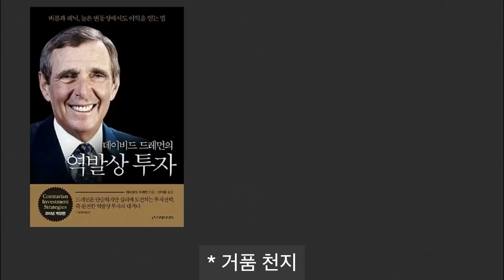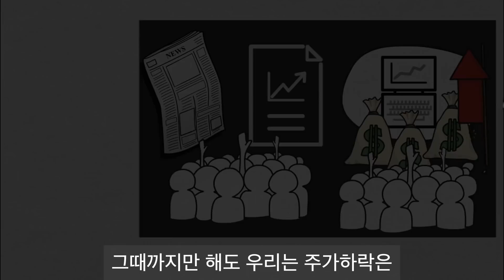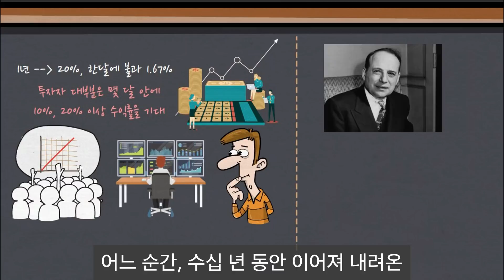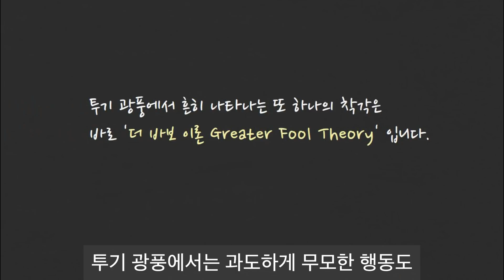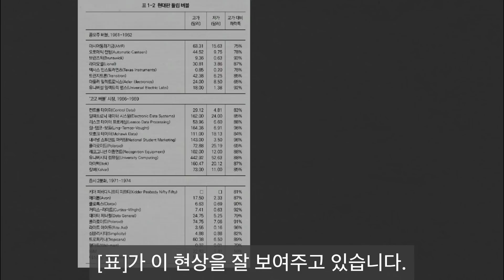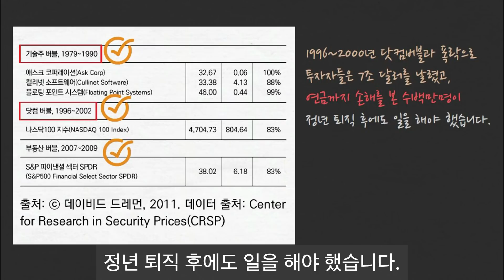나의 노후 연금 자산만큼은 인기ETF, 기술주 비중을 줄이세요 (feat.투기버블은 역사적으로 언제나 비슷하다)ㅣ역발상 투자ㅣ그림영상ㅣ2022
안녕하세요,
"거품 천지"
"투기 광풍의 전개 양상은 언제나 비슷하다"
"오늘 날 더욱 심각해진 폭락"

도입부
역발상 투자
저자 데이비드 드레먼
* 거품 천지
1960년대 후반 뉴욕은 너무나 살기 좋았습니다.
나는 고고 버블 Go-Go- Bubble이 일어나기
1년 전쯤부터 애널리스트 일을 시작했습니다.
뭘 사든지 올랐습니다.
20~30%는 오르는 축에 끼지도 못했습니다.
컴퓨터 서비스, 헬스케어, 반도체 등 수많은 종목이
10배, 20배, 심지어 100배까지 치솟았습니다.
모두가 벼락부자가 되었고,
나와 동료들도 그랬습니다.
​1년 반 동안은 말입니다.
고루한 늙은이들은 우량주를 사 모으고
가격이 폭락하기 전에 팔라고 경고했지만,
우리는 코웃음을 쳤습니다.​
​인플레이션, 현금가치 하락을 대비해 인덱스펀드에 투자하세요 (feat. 애널리스트 vs 시장수익률)ㅣ역발상 투자ㅣ그림영상

*같이 보면 좋을 내용은,
하락장이 와도 꾸준히 적립식 투자하세요. (운이 나빠도 괜찮은 수익률을 기록할 수 있어요!)ㅣ피터린치의 투자이야기ㅣ그림영상​
장기투자로 수익을 누리려면 하락장을 피하는 방법은 없습니다! + 인기 업종에 투자해도 결국 시장평균수익률이 됩니다ㅣ투자의 배신ㅣ켄피셔ㅣ그림영상​
당신의 소중한 은퇴자금 만은 반드시 인덱스펀드에 투자하세요. 정액분할매수 장기투자는 변동성 큰 시장에서 더 나은 수익을 얻습니다!ㅣ지혜롭게 투자한다는 것ㅣ그림영상​